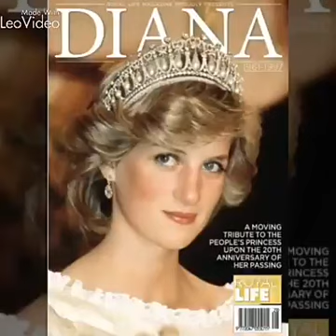You always be loved our Princess Diana